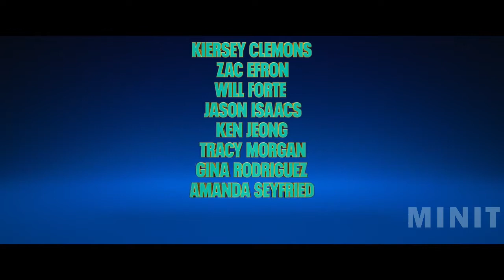SCOOB! Official Trailer 2020 | throwback | MINIT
SCOOB!
Movie Trailer and a throwback to Scooby-doo Cartoon + Movie Mash-up
SCOOB! | Release: 13 May 2020

Credits:
○ Produced by Allison Abbate and Pam Coats. The production companies are Atlas Entertainment, Warner Bros. Animation and 1492 Pictures.
○ Directed by Tony Cervone and written by  Adam Sztykiel (screenplay by) and Kelly Fremon Craig (screenplay by).

Stars:
Frank Welker (Scooby-doo), Will Forte (Shaggy), Zac Efron (Fred), Amanda Seyfried (Daphne), Gina Rodriguez (Velma) and Mark Wahlberg (Blue Falcon).
With hundreds of cases solved and adventures shared, Scooby and the gang face their biggest, most challenging mystery ever -- a plot to unleash the ghost dog Cerberus upon the world. As they race to stop this global dog-apocalypse, the gang discovers that Scooby has a secret legacy and an epic destiny greater than anyone could have imagined.